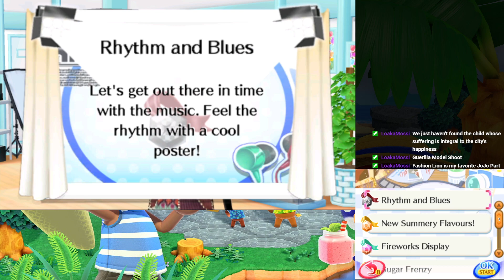Style Savvy: Fashion Forward - Stream 13: Model Twice, Shop Once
What do you mean I only have so much room for inventory?

Pre-stream: 0:00:00
Camera Savvy: 0:05:45